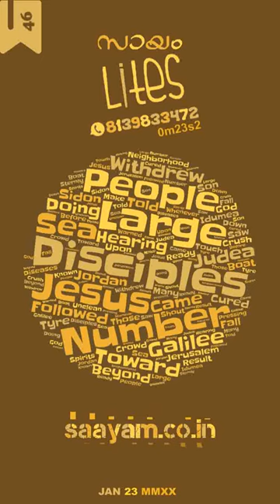Saayam Lites.ep46 MESSIANIC SECRET